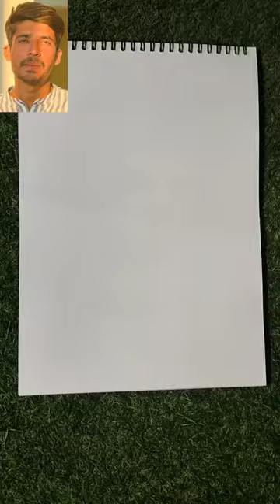sahil Khan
easy drawing
drawing tutorial
face drawing
Face sketch step by step
pencil drawing
cute drawings